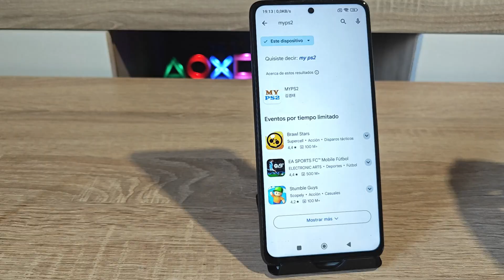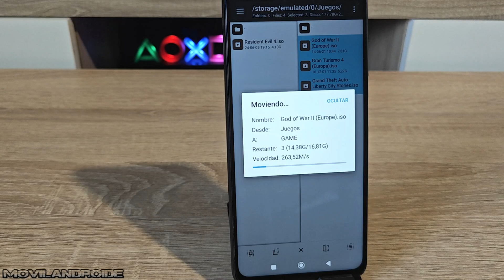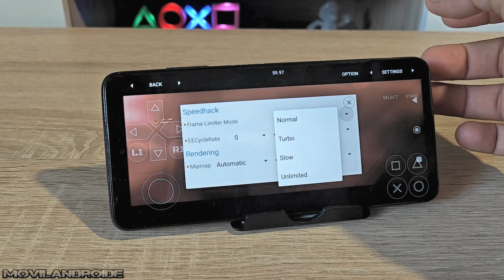Configuración MYPS2 probando Juegos y trucos para mejorar la Emulación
Nuevo emulador para juegos de la PS2, en este vídeo muestro como configurarlo para jugar y algunos consejos para mejorar el rendimiento de la emulación.

Gamepad negro

Gamepad Blanco